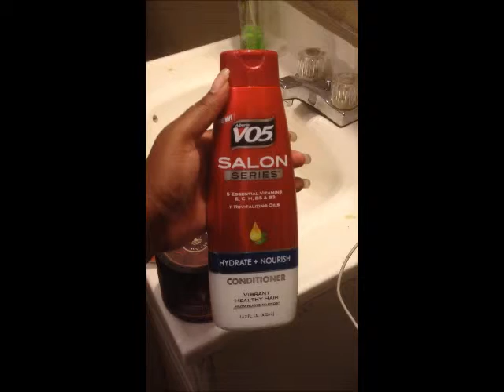Chunky Twist Out On 100% Natural Hair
How to do a chunky twist out on natural hair.

Pardon her moody expressions. 16 year olds. I tell you! ugh!